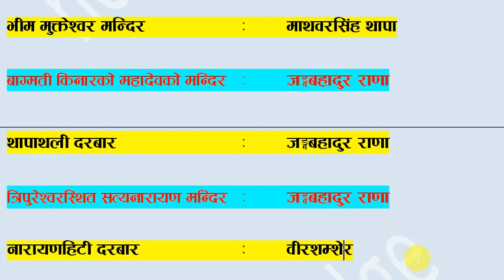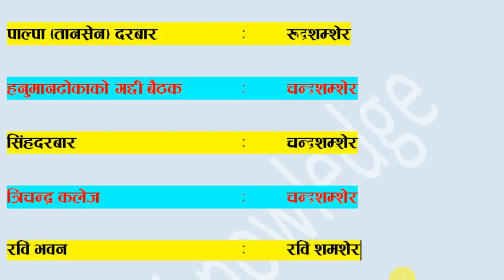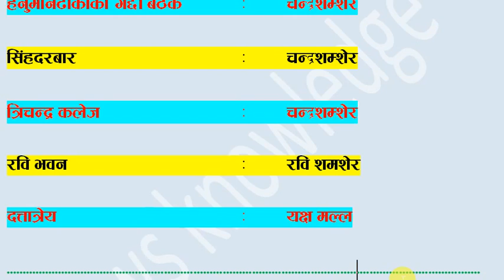HISTORY OF NEPAL_WHO MADE WHAT_PSC PREPARATION CLASS EPISODE 11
THIS VIDEO HAS CONTAINED MATERIAL FOR PREPARATION TO PUBLIC SERVICE COMMISION. IT  IS RELATED TO HISTORY OF NEPAL. IT ALSO USEFUL TO KNOW ABOUT NEPAL, NEPALESE CULTURE, RELEGION AND ARCHELOGY.
PUBLIC SERVICE COMMISSION PREPARATION CLASS.

who made what,
rana period
kirat period
lichchhabi period
shaha period
malla kaal
man deva
pratap malla
ancient history of nepal
history of modern nepal
singha darbar
narayahiti darbar
tri chandra college
bir hospital
kathmandu
bhaktapur
नेपालको इतिहास
कसले के बनाए ?
राणा काल
शाह काल
किरात काल
लिच्छवी काल
मल्ल काल
सिंह दरबार
नारायणहिटी दरबार
बसन्तपुर दरबार
रानी महल
काठमान्डौ
भक्तपुर
लोक सेवा तयारी
naayab subba tayari
नायब सुब्बा तयारी
nayab subba preparation class
loksewa
loksewa aayog questions
loksewa class
loksewa gk
loksewa result
nepal army
नेपाली सेना
महारथी
रथी
उपरथी
सहायक रथी
महासेनानी
प्रमुख सेनानी
 सेनानी
सहसेनानी
उप सेनानी
सहायक सेनानी
Second Lieutenant
प्रमुख सुवेदार
सुवेदार
जमदार
बिल्लादार
हुद्दा
अमल्दार
प्यूठ
सिपाही
फलोअर्स
प्रशासनिक अभिरुचि परीक्षण
Administrative Aptitude Test
TSC PREPARATION all level
लोक सेवा तयारी
loksewa
loksewa aayog questions
loksewa class
loksewa gk
loksewa result
nepal police
नेपाल प्रहरी
नेपाल प्रहरी निरीक्षक
नेपाल प्रहरी निरीक्षक तयारी
nepal police inspector
police inspector preparation
armed police force
सशश्त्र प्रहरी बल
ससस्त्र प्रहरी
सशश्त्र प्रहरी बल निरीक्षक
नेपाल प्रहरी vacancy
nepal police vacancy
armed police force vacancy
armed police inspector
नेपाल प्रहरी असई
सशश्त्र प्रहरी बल असई
सहायक प्रहरी निरीक्षक
निजामती कर्मचारीका पद
राजपत्र अंकित
विशिष्ट  श्रेणी
सचिव
प्रथम श्रेणी
सहसचिव
द्वितीय श्रेणी
उपसचिव
तृतीय श्रेणी
शाखा अधिकृत
राजपत्र अनंकित
प्रथम श्रेणी
नायब सुब्बा
द्वितीय श्रेणी
खरिदार
तृतीय श्रेणी
मुखिया
श्रेणीविहीन
कार्यालय सहयोगी, चालक, पियन
section officer
Nepal army vacancy notice
नौबहाल
हेमवर्ण विहार
पशुपतिनाथलाई सुवर्णमय बनाउने
मानगृह
मानविहार
चाँगुनारायण मन्दिर
पशुपतिको मन्दिर
दत्तात्रेयको मन्दिर
कैलाशकुट भवन
आदिनाथ मन्दिर
पाटनको कृष्ण मन्दिर
सिद्धिविनायक
भक्तपुरको पचपन्न झ्याले दरबार
न्यातपोल देवल भैरव मन्दिर
रानी पोखरी
काष्ठमण्डप
भक्तपुरको दुईतले पशुपति मन्दिर
पाटनको महाबौद्ध
कीर्तिपुरको बाघभैरव
नक्सालको सन्तानेश्वर महादेव मन्दिर
भद्राधिवास
जैशीदेवल
काठमाडौं सहर
भत्तपुर सहर
नक्साल भगवतीको मन्दिर
बुढानिलकण्ठ मन्दिर
नारायणको मूर्ति
जानकी मन्दिर
नुवाकोटको सात तले दरबार र तिलङ्गा घर
वसन्तपुर
नौ तले दरबार
रणमुक्तेश्वर
जगन्नाथ मन्दिर
तलेजुको ठूलो घण्टा
हनुमान ढोकाको सुनको ढोका
बागदरबार
धरहरा
बागमती पुल
असन केलटोलको तिलंगा घर
भीम मुक्तेश्वर मन्दिर
बाग्मती किनारको महादेवको मन्दिर
थापाथली दरबार
त्रिपुरेश्वरस्थित सत्यनारायण मन्दिर
नारायणहिटी दरबार
वीर अस्पताल
घण्टाघर
टङ्गाल दरबार
जावलाखेल दरबार ग्यालरी बैठक
शीतल निवास
बबरमहल
मीनभवन
केशर महल
रानीमहल
पाल्पा (तानसेन) दरबार
हनुमानढोकाको गद्दी बैठक
सिंहदरबार
त्रिचन्द्र कलेज
रवि भवन
दत्तात्रेय
भाष्करदेव बर्मा
मानदेव
प्रचण्डदेव
यक्ष मल्ल
अंशु बर्मा
अंशु बर्मा
सिद्धिनरसिंह मल्ल
भूपतीन्द्र मल्ल
प्रताप मल्ल
लक्ष्मीनरसिंह मल्ल
जयजितामित्र मल्ल
सदाशिव मल्ल
शंकरदेव
नरेन्द्रदेव
लक्ष्मीनारायण शर्मा
गुणकामदेव
आनन्द देव
नवसागर
विष्णु गुप्त
महारानी वृषभानु कुमारी
पृथ्वीनारायण शाह
रणबहादुर शाह
गिर्वाण युद्ध विक्रम शाह
भीमसेन थापा
अभिमान सिंह बस्नेत
माथवरसिंह थापा
जङ्गबहादुर राणा
वीरशम्शेर
भीमशम्शेर
जुद्धशम्शेर
कृष्णशम्शेर
बबरशम्शेर
मीनशम्शेर
केशरशम्शेर
खड्गशम्शेर
रुद्रशम्शेर
चन्द्रशम्शेर
रवि शमशेर
यक्ष मल्ल